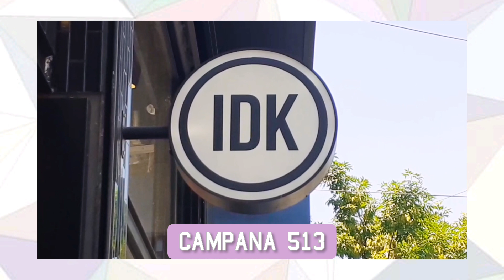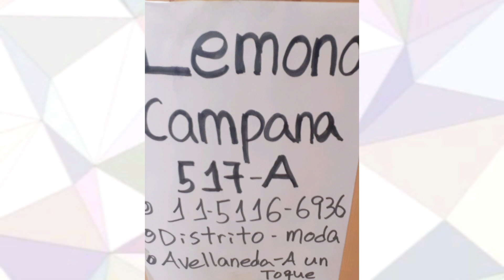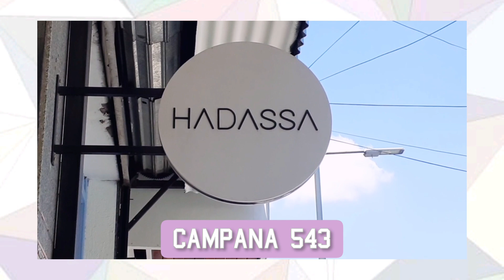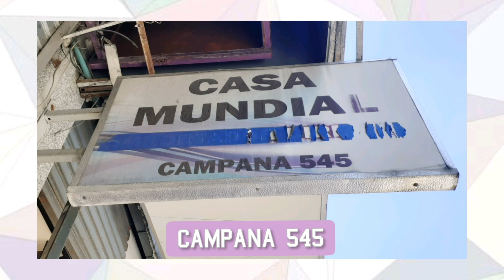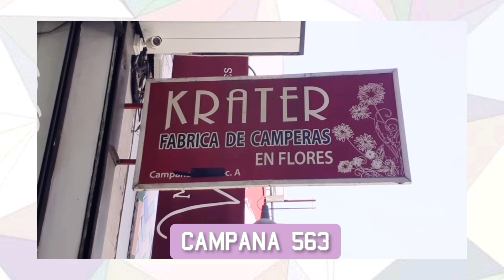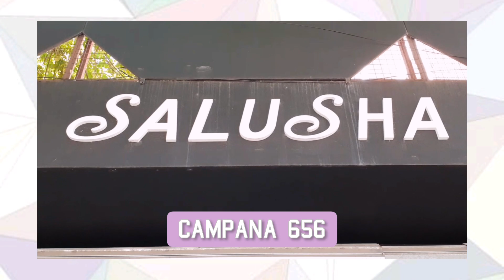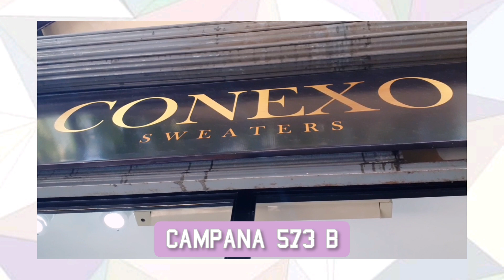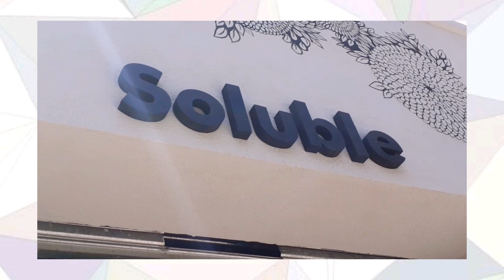ROPA de Mujer Y Calzado - Locales de AVELLANEDA FLORES- Vestidos Remeras Blusas 2021/22